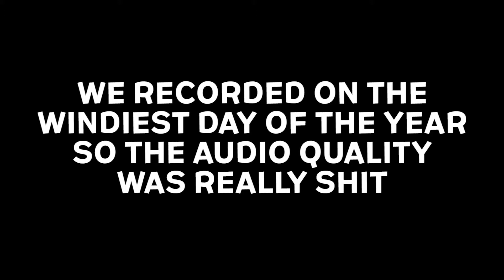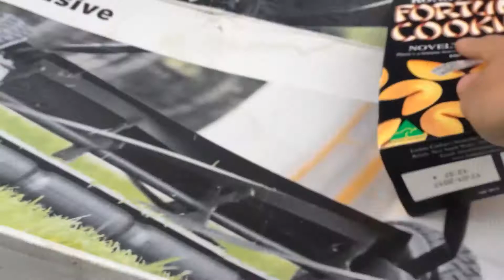Cooking in the Drains with Minion_Mann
we venture into the drains to cook up a storm

don't you love it when you try to make a funny video and it turns out shit